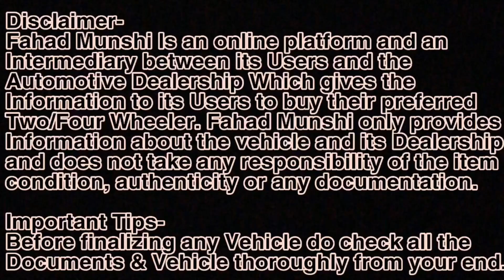True Value Used Cars, Maruti Used Cars For Sale, Certified Maruti Suzuki Cars, Used Cars in Dombivli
Used Car in Dombivli | Mumbai | Maharashtra

Address-Dream Motor
Next to hyundai service centre
Near sai baba temple
Sonarpada
Kalyan shill road
Dombivli East

Related search:
Second hand cars in Mumbai for sale
Used cars under 4 lakhs
Used cars under 50,000
olx car
second hand cars
2nd hand cars
olx second hand car
olx car mumbai
car24 mumbai
2nd hand cars in mumbai
old car in mumbai
buy used cars in mumbai